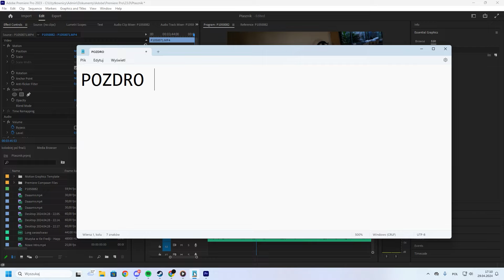Dopuszczanie Chromek!!! Kolacja czy miłość na lata?? 🤣🤣🤣🤣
W najnowszym filmie na kanale przygotowaliśmy coś wyjątkowego dla miłośników Chromatopelma cyaneopubescens! 🕷️ To będzie niezwykłe widowisko! 💫 Czy samica zje samca?

Jeśli chcesz wesprzeć mój kanał i przyczynić się do stworzenia czegoś wielkiego oraz przyspieszyć rozwój kanału masz taką możliwość za pomocą serwisu PayPal w linku poniżej.

(serwis w języku angielskim w razie pytań co i jak służę pomocą)

Lista Patronów:Lista Patronów:
Sylwestro xd
Ruda Maruda
Szymon i jego hodowla
Pixel
Karolina K
Katie Brandon
Szajka ptaszników
Krzysztof Michalak
Maczi_YT
kierkies i ptasznik
To Jest Jo
Wiktor Grzegorczyk
Baron2wePL
Kula89
Adam Ratajczak
TOMASZ_HODOWCA
J4rKo
Agnieszka Kozicka
Dawid Buras
Lamion 30
Lady Arachne
Grzegorz Urbańczyk
Borsuk
Kuba Baranski
SOPEL
Justyna S
Grindo Grindo
Uki Spiders
Buczosław
pl_bananek

Nie zapomnij napisać w komentarzu co chciał byś zobaczyć na naszym kanale lub co mogli byśmy zmienić.

Zapraszam również na grupę na Facebooku która pomoże dokonać nam wyboru gdzie kupić ptaszniki i jak nie dać się oszukać

Grupa:
Polecam/nie polecam , opinie o hodowcach ptaszników

Zapraszam także na mój Fanpage